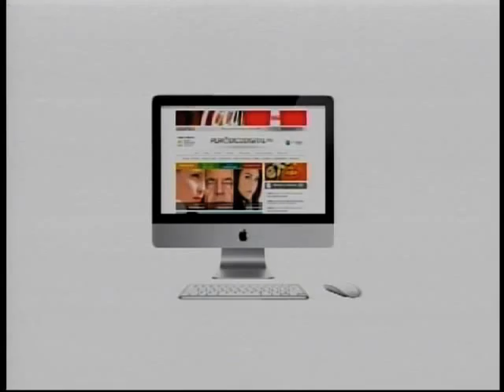9 Entrada 9 de Junio